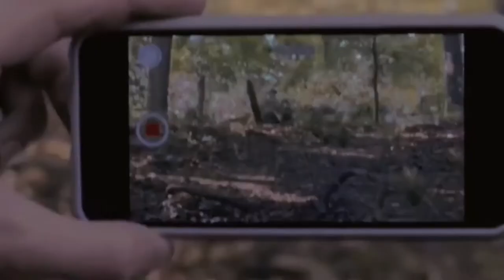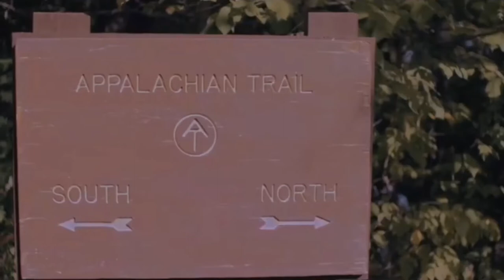أفضل وأقوى خمس افلام الرعب 2021 جديدة || اقوى افلام الرعب 2021 لن تندم على مشاهدتها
سلسلة من اقوى افلام الرعب 2021 جديدة ومترجم لن تندم على مشاهدتها
فيلم الاول :  wrong turn

فيلم الرابع : the Dare

فيلم الخامس : Axeman at cutters creek